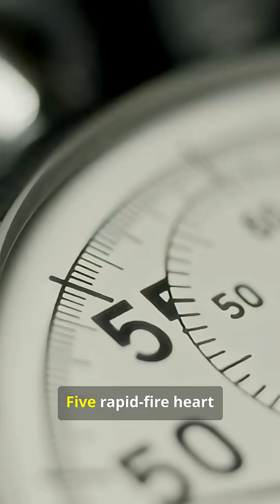The Human Heart: Nature’s Most Powerful Pump!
Your heart is more powerful than you think! 💪
In just 60 seconds, discover amazing facts about the human heart — the organ that beats over 100,000 times a day and pumps life through every part of your body. 🩸

Get ready to be amazed by the science, strength, and secrets of your body’s most important muscle! ❤️

👉 Follow for more quick and fascinating facts about the human body!